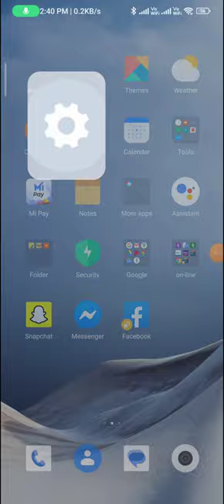How to change the screen on time in redmi note 12 pro